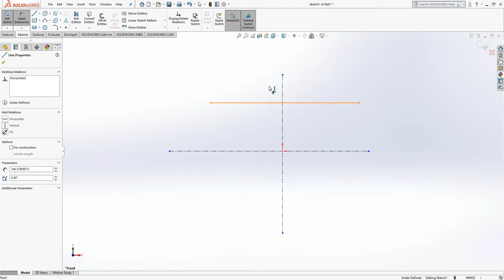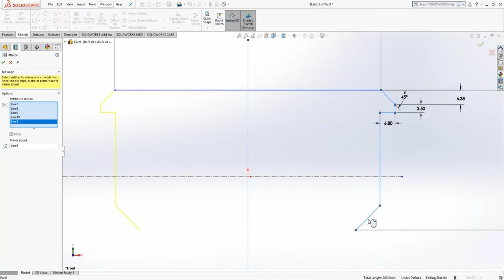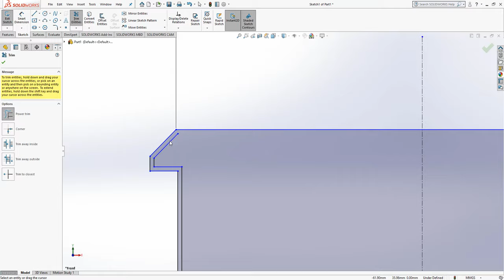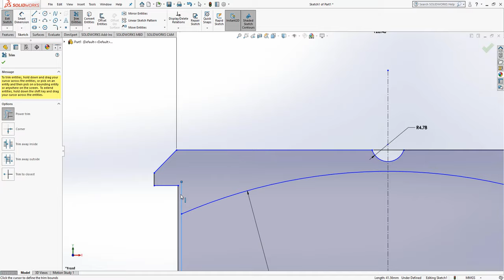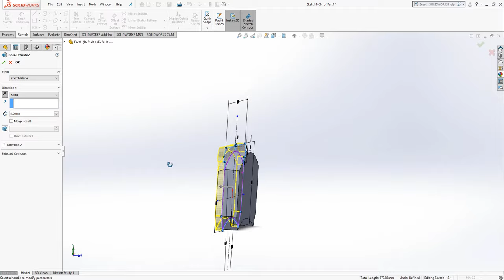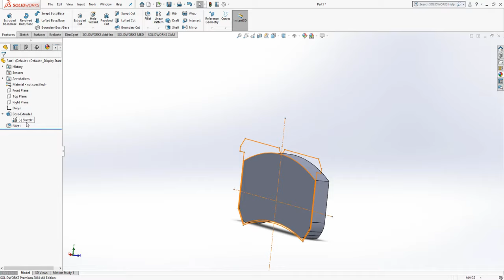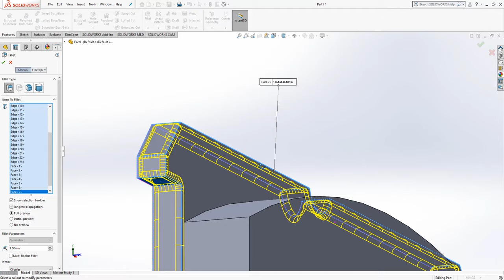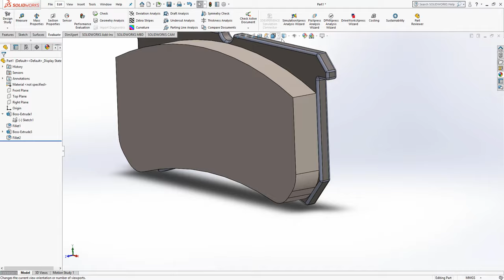How to Design Sand Blasted Steel Ceramic Braking Pad in Solidworks 2018•tutorial•NVIDIA GeForce GTX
Extrude, Material Selection, offset, fillet